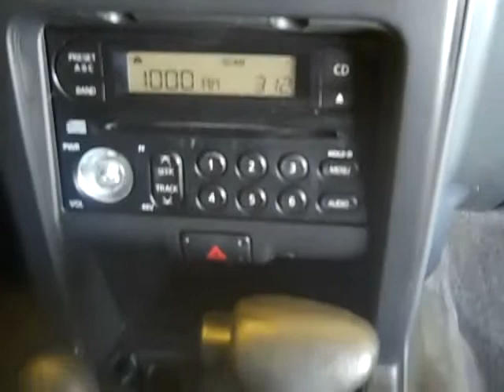The Sharpest Rides 2004 Nissan Frontier SC S4844